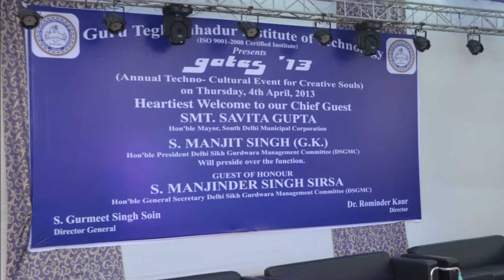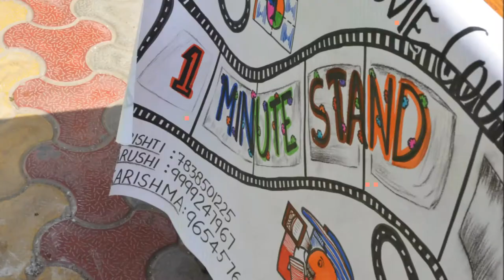GATES 2013 Guru Tegh Bahadur Institute of Technology